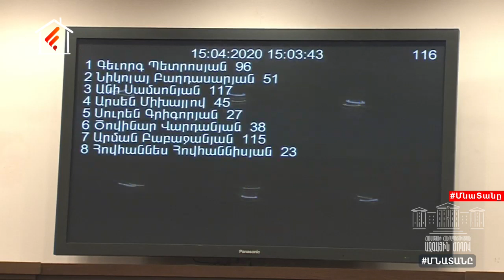Անձամբ ես խնդիր եմ ունեցել տոն օրերին աշխատանքի չներկայանալու հետ կապված․ Բաքոյանը՝ Պետրոսյանին